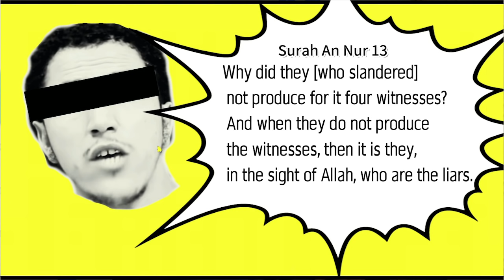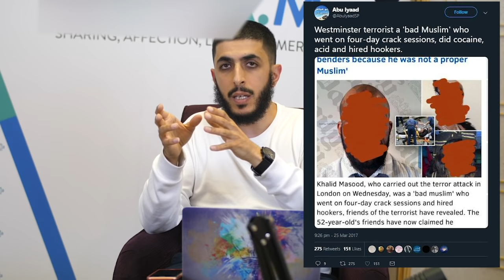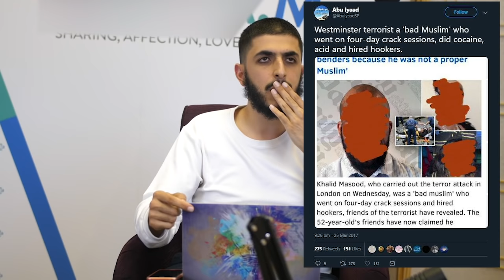NIQABI GIRL CONFRONTS ALI DAWAH - NOT CLICK BAIT- SPEAKERS CORNER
A year ago a muslim girl in niqab flipped out on me and started accusing me of doing something to her, this video was used by a group of brothers from the S-Pubs cult who are known to attack muslims. They have tried to insinuate that I did something to this girl and are attacking Muhammed hijab for now exposing me, this is due to Muhammed hijab exposing the Spubs cult and their ties with prevent money.